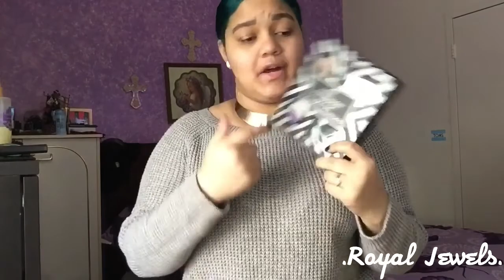What I Got For Christmas + 2014 December Haul ♡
Interact , Be Silly  & Be Yourself
Let's get weird together

My LINKS!!!

"Bullying" Video
Check it Out

Thanks you guys so much for watching! don't forget to like this video (IDK MAYBE YA KNOW) and if you're feeling generous maybe add to your favorites or share this video (no pressure I promise)